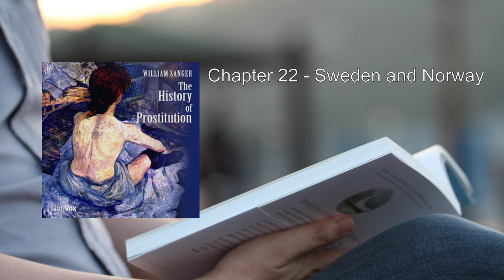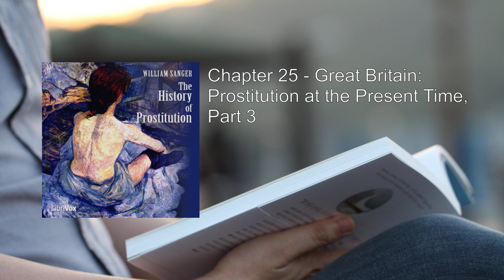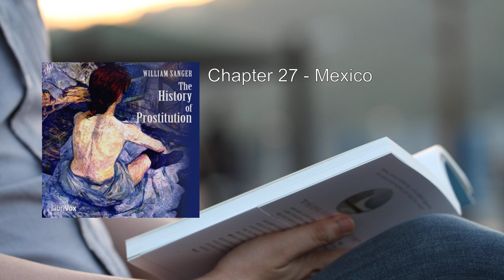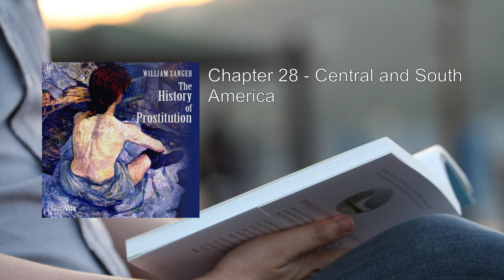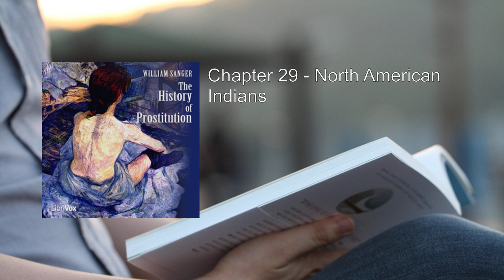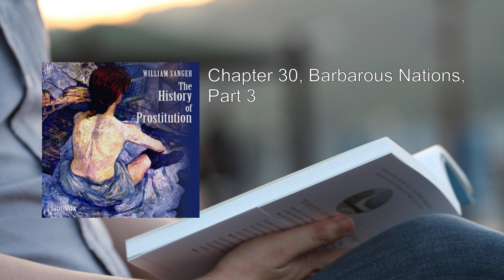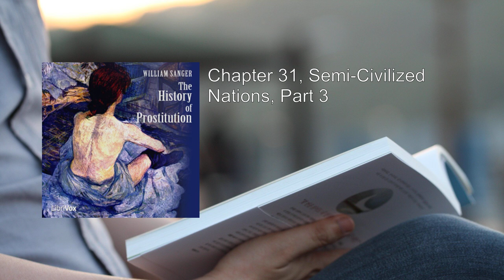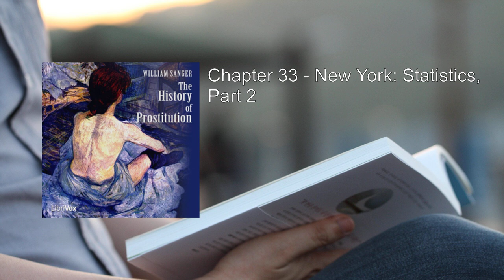History of Prostitution (2/3) 💖 By William Sanger. FULL Audiobook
History of Prostitution. By William Sanger FULL Audiobook
Here's a detailed summary of "The History of Prostitution" by William W. Sanger:

In this comprehensive work, William W. Sanger delves into the multifaceted world of prostitution, examining its extent, causes, and effects across the globe. The book, originally published in 1858, serves as an official report to the Board of Alms-House Governors of the City of New York. Let's explore the key aspects of this significant work:

1. Title and Purpose:
   - The full title of the book is "The History of Prostitution: Its Extent, Causes, and Effects throughout the World."
   - Sanger's objective is to shed light on the complex phenomenon of prostitution, addressing its prevalence, underlying factors, and societal impact.

2. Author's Background:
   - William W. Sanger, a physician, served as the Resident Physician on Blackwell's Island in New York City.
   - He was a member of the American Association for the Advancement of Science and had experience as a physician at the Marine Hospital Quarantine.

3. Dedication and Acknowledgment:
   - Sanger dedicates the book to the Governors of the Alms-House of the City and County of New York.
   - He acknowledges their role in initiating the investigation into prostitution and expresses gratitude for their support and encouragement.

4. Historical Context:
   - The mid-19th century was marked by significant social and moral reforms.
   - Prostitution was a pressing issue, and Sanger aimed to contribute to the understanding of its causes and consequences.

5. Scope and Approach:
   - Sanger's research spans continents, examining prostitution practices worldwide.
   - He investigates the factors driving women into prostitution, societal attitudes, and the impact on public health.

6. Significance:
   - Sanger's work stands out as a pioneering effort in addressing prostitution from a medical and social perspective.
   - It represents an early attempt to tackle a taboo subject openly and scientifically.

7. Legacy:
   - The book's impact extended beyond its time, influencing subsequent studies on prostitution.
   - Sanger's call for compassion and understanding remains relevant today.

In summary, "The History of Prostitution" provides a detailed exploration of a controversial topic, emphasizing the need for informed discussions and compassionate solutions. Sanger's work continues to resonate, reminding us of the complexities surrounding human behavior and societal norms  .

I've summarized the key points from William W. Sanger's book, focusing on its historical context, significance, and impact. 📚🌟
More: history, prostitution, William Sanger
sex work, social norms, taboos
red-light districts, brothels, sex workers
society, gender, exploitation
cultural perspectives, moral debates, legal frameworks

00:00:00 Chapter 22 - Sweden and Norway
00:16:30 Chapter 23 - Great Britain: History to the Time of the Commonwealth, Part 1
00:39:07 Chapter 23 - Great Britain: History to the Time of the Commonwealth, Part 2
01:00:58 Chapter 24 - Great Britain: History from the Commonwealth to the Present Day
01:41:31 Chapter 25 - Great Britain: Prostitution at the Present Time, Part 1
02:22:32 Chapter 25 - Great Britain: Prostitution at the Present Time, Part 2
03:08:10 Chapter 25 - Great Britain: Prostitution at the Present Time, Part 3
03:53:42 Chapter 26 - Great Britain: Syphilitic Diseases
04:08:00 Chapter 27 - Mexico
04:22:33 Chapter 28 - Central and South America
04:43:59 Chapter 29 - North American Indians
05:30:39 Chapter 30, Barbarous Nations, Part 1
06:04:01 Chapter 30, Barbarous Nations, Part 2
06:34:46 Chapter 30, Barbarous Nations, Part 3
06:55:10 Chapter 31, Semi-Civilized Nations, Part 1
07:26:37 Chapter 31, Semi-Civilized Nations, Part 2
07:59:35 Chapter 31, Semi-Civilized Nations, Part 3
08:28:33 Chapter 32 - New York: Statistics, Part 1
08:59:36 Chapter 32 - New York: Statistics, Part 2
09:33:38 Chapter 32 - New York: Statistics, Part 3
10:16:58 Chapter 33 - New York: Statistics, Part 1
10:52:47 Chapter 33 - New York: Statistics, Part 2